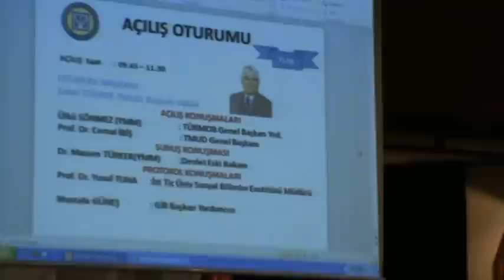M2U03895 - İktisadi Dayanışma